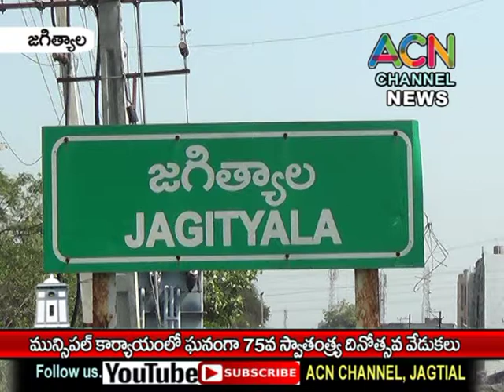జగిత్యాల పట్టణ మున్సిపల్ కార్యాలయంలో ఘనంగా జరిగిన 75వ స్వతంత్ర దినోత్సవ వేడుకలు